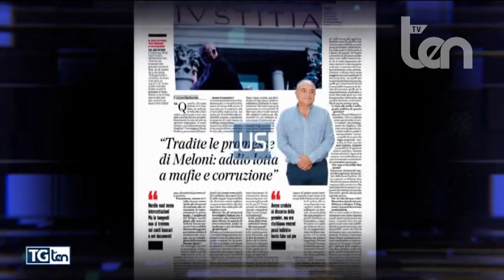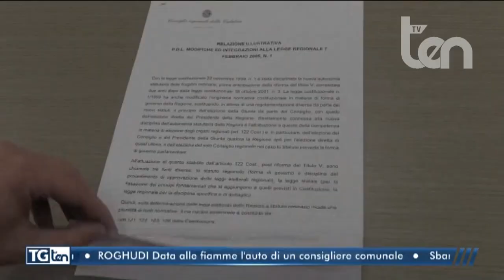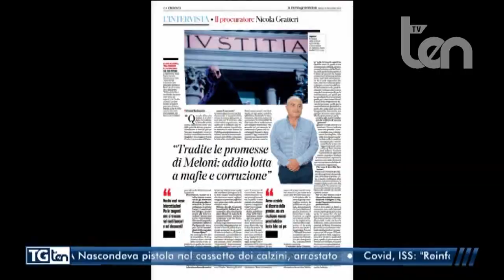TG ten 24 dicembre 2022